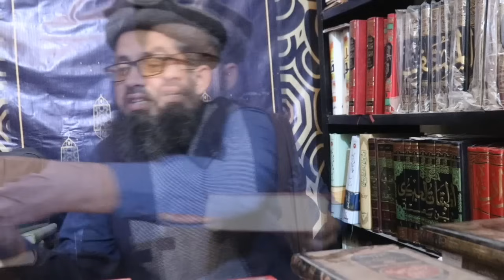Haneef Quraish ko Siddeq Akbar ki ghustaki pr foran Toba Karni chahey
🌟 Discover the Spiritual Awakening | Muzzammil Umar Kazmi 🌟

🔮 Welcome to the Sacred Realm of Knowledge and Faith! 🔮

🌍 Dive into the depths of spirituality with Muzzammil Umar Kazmi, your trusted guide on a profound journey of Islamic wisdom and enlightenment.

📚 Our Channel Highlights:

✨ Thought-Provoking Sermons: Find inspiration and guidance through Muzzammil Umar Kazmi's insightful sermons that illuminate the path to a more meaningful life.

💡 Islamic Knowledge: Explore the depths of Islamic teachings, rituals, and history with thoughtfully curated content that enriches your understanding of your faith.

🌠 Motivational Talks: Let the light of faith and positivity shine upon you with uplifting discussions that empower you to overcome life's challenges.

🌏 Global Islamic Insights: Join us on a quest to uncover the beauty of diverse Islamic cultures and traditions from around the world.

🔥 Why Choose Muzzammil Umar Kazmi?

✅ Authenticity: With unwavering dedication to authentic Islamic teachings, Muzzammil Umar Kazmi ensures that every video resonates with the true spirit of Islam.

✅ Transformational Content: Our videos are not just informative but transformational, helping you apply Islamic principles to your daily life.

✅ Community: Become part of our growing community of like-minded individuals who share the love for spirituality and Islamic wisdom.

🙏 Thank you for choosing "Muzzammil Umar Kazmi" as your source of spiritual enlightenment. Together, we'll nurture your soul and strengthen your connection with Allah.

Feel free to customize this description to better fit your channel and message. The key is to make it engaging, informative, and inviting to potential subscribers.

جزاک اللہ🌹